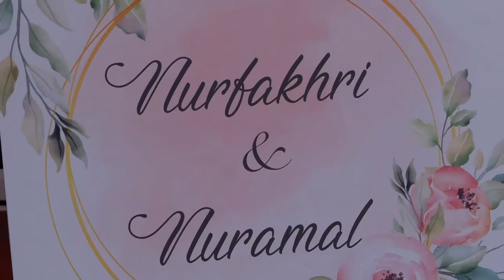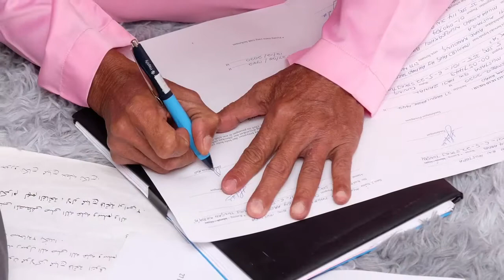Majlis Akad Nikah antara Nur Amal & Nur Fakhri pada 12.12.2020